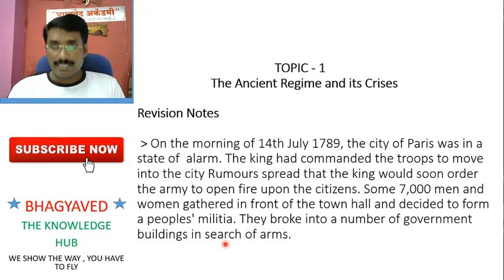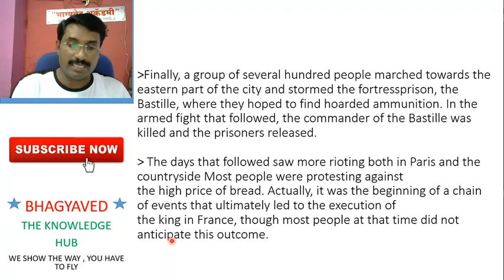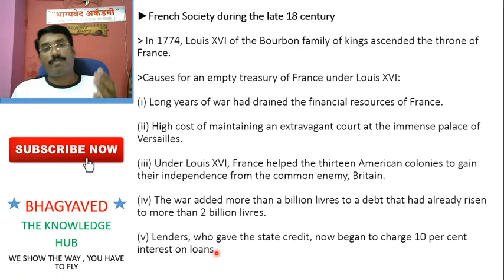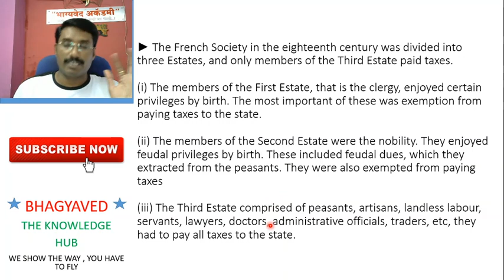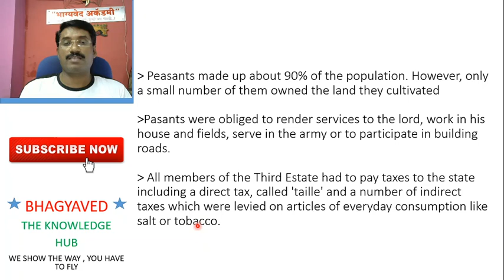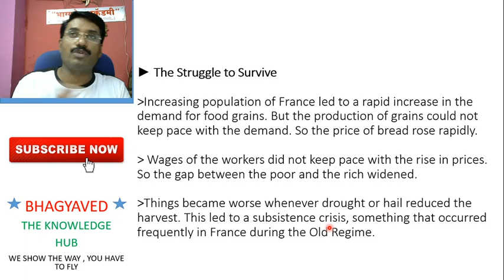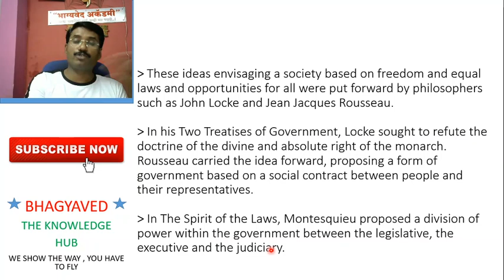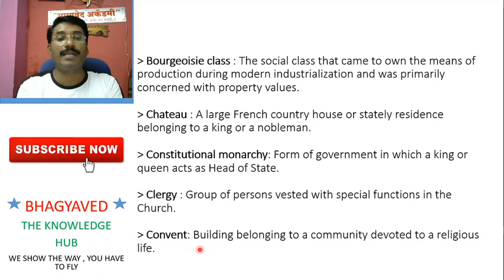L-1 THE FRENCH REVOLUTION (HIS) SST CLASS 9TH CBSE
TOPIC-1 THE ANCIENT REGIME AND ITS CRISES .